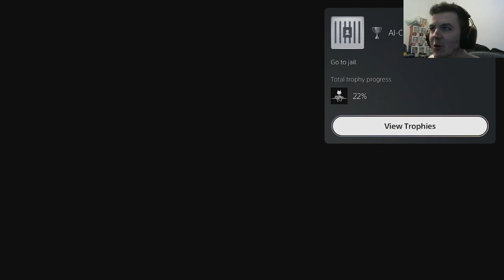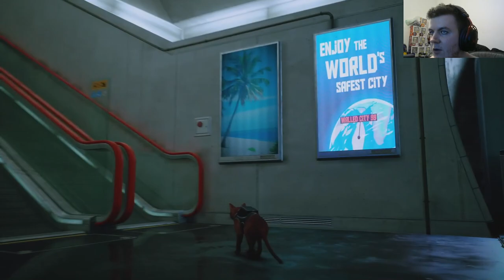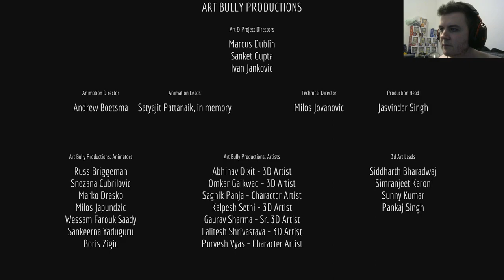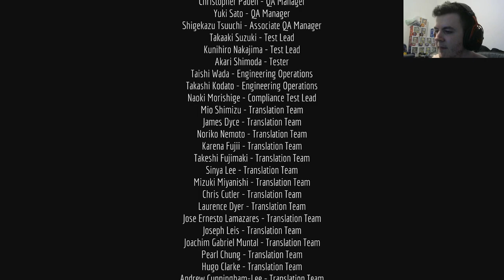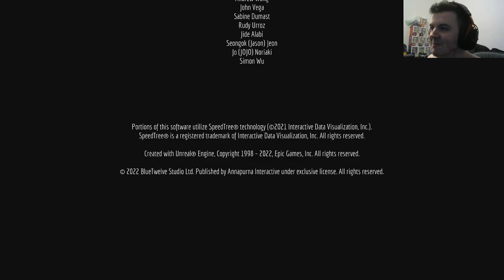Stray [PS5] - Part 3 (FINAL)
VOD - 29th July 2022